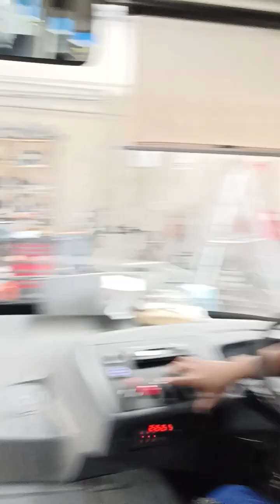explain the driver . about the brake issue.pinaliwanag ko Kong Anong sira sa brakes.aschok Layla bus